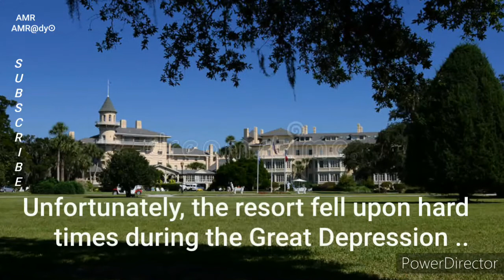The Haunting of Jekyll Island Club Hotel in Georgia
Welcome to the chilling world of the Jekyll Island Club in Georgia, US - rumored to be a haunted hotel steeped in supernatural mysteries and paranormal encounters. Join us as we explore the eerie history and spine-tingling stories surrounding this infamous destination. From ghostly sightings to unexplained phenomena, discover the secrets that lie within the walls of this ancient mansion. Brace yourself for a journey into the unknown as we unravel the tales of the haunted hotel, where the line between the living and the dead blurs. Get ready for a spine-tingling adventure like no other!

Video Playlist: Most Haunted Hotels Around The World.

This video is located under the Most Haunted Hotels Around The World Playlist, which can be found in this Channel's Playlist Section.